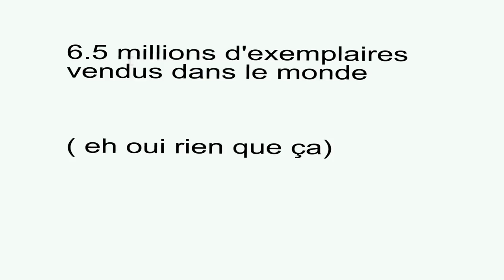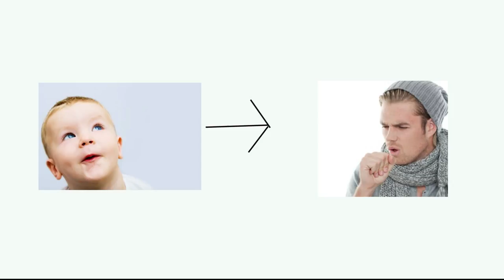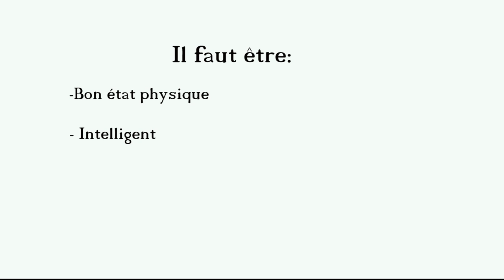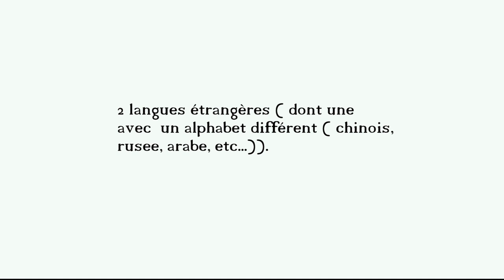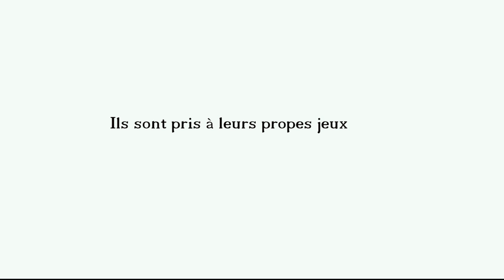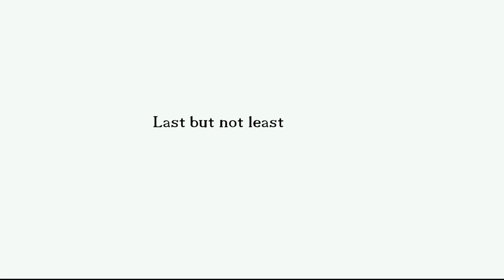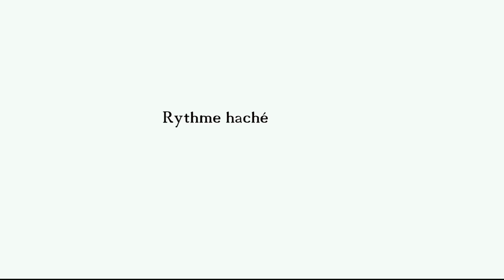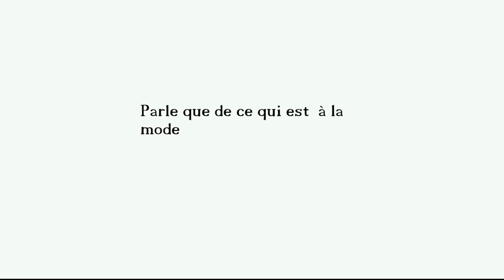CHERUB | Robert Muchamore | Lectures en série #1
N'hésite pas à "liker" si cela t'as plu et à partager cette vidéo!

Laisse ton avis en commentaire pour m'aider à m'améliorer! :p

Liens externes:

CHERUB: l'acheter ou
Le fanmovie bande annonce de la mission 1

Cette description était chiante car YouTube ne m'autorise pas à mettre des smileys.